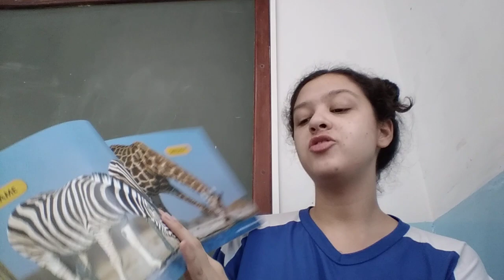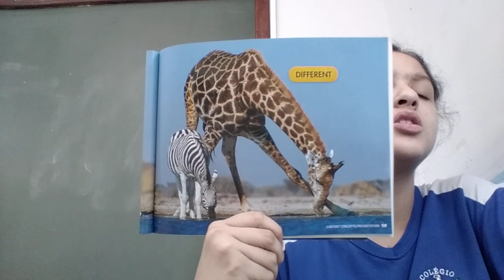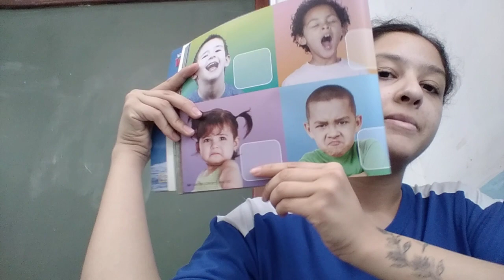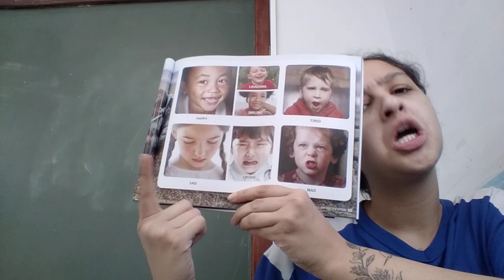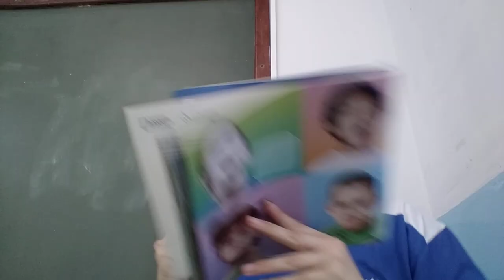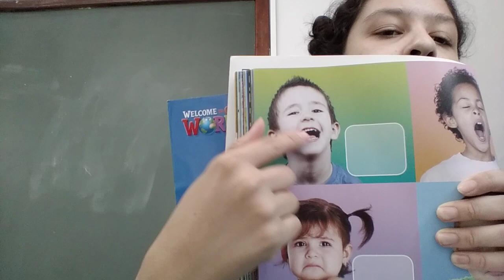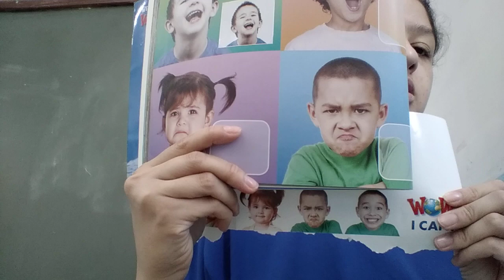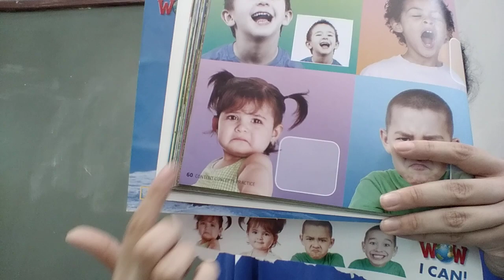Jardim 2 Aula 20/10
Student Book páginas 58,59 e 60. Introdução a SAME e DIFFERENT. Combinar os sentimentos. Colar os adesivos.